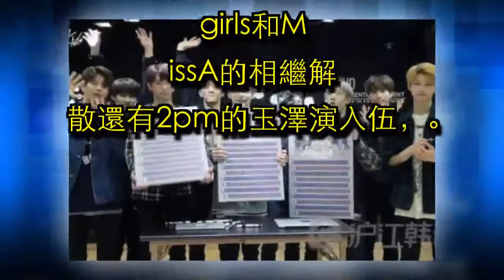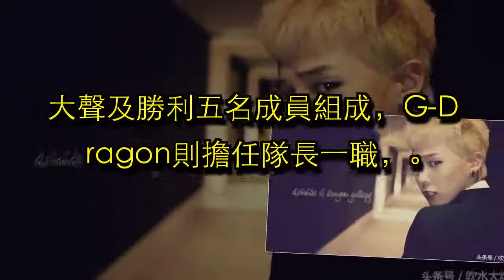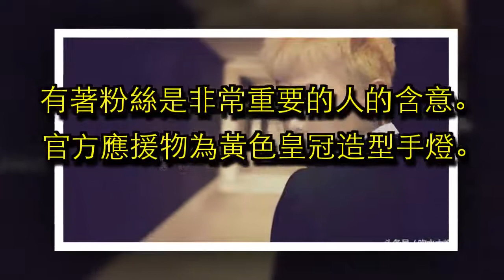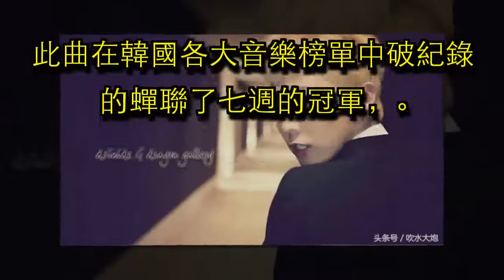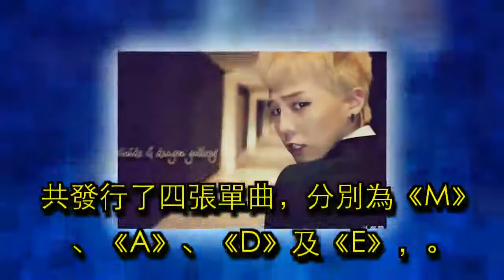核四 - 十一2018，三大社打響回歸戰戰